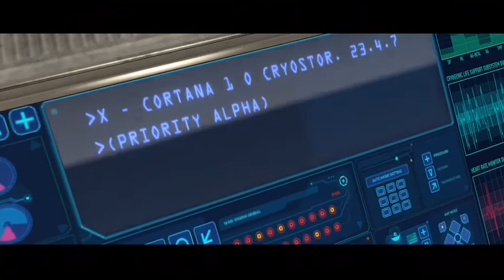Halo 1 Playthrough: Part 1 Pillar Of Autumn